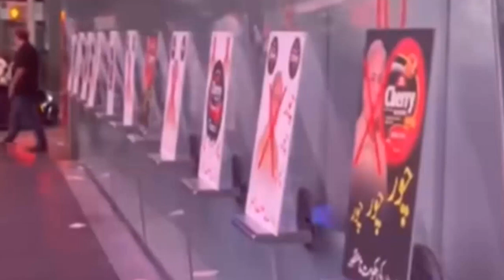Imran Khan's Draw Redline | Nawaz Sharif New Army Chief | Shahbaz Sharif New York | Shahbaz Gill